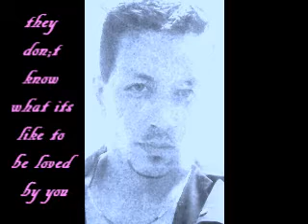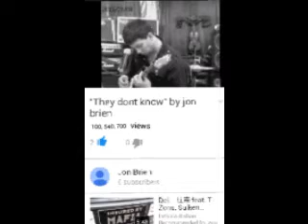They dont know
Jon brien